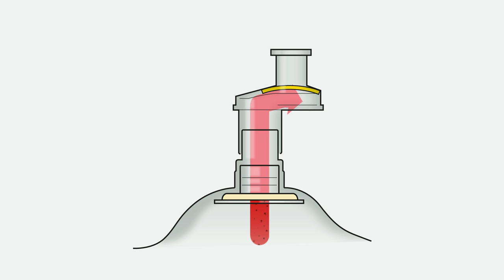Laerdal Pocket Mask™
The Laerdal Pocket mask provides protection during CPR. By creating a slight distance between the patient and provider the Pocket Mask also makes seeing patient lip color and chest movement easier. With the high-quality 3M Filtrete hydrophobic filter placed below the one way valve, providers and patients are protected. All of the air being transferred between the provider and the patient is filtered before it is dispersed. The filter placement and one way valve make the Pocket Mask a quality choice!